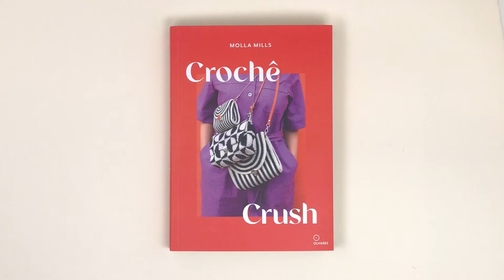Booktrailer - Crochê crush de Molla Mills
Crochê crush de Molla Mills

Sobre o livro: Moda atemporal e praticidade moderna são os pontos de partida para o Crochet Crush da Molla Mills. Os 23 padrões de crochê incluem decoração e acessórios, tornando a estética cotidiana acessível a todos. Os designs foram inspirados nas cores das flores, nos humores dos verões passados, bem como nos bairros do Brooklyn. O tecido compacto e resistente do crochê é mais adequado para coisas de uso intenso, como tapetes e bolsas. Este livro é uma coleção, então você pode combinar padrões e variar as cores ao seu gosto. Em vez de prontas para comprar, Molla incentiva seus leitores a fazer suas próprias peças com materiais de qualidade e aproveitar o processo lento. A mente se acalma assim que o primeiro laço de corrente é feito de crochê

Sobre a autora Molla Mills: estilista finlandesa e tricoteira por vocação, é uma guru do crochê da Ostrobótnia do Sul com agulhas de crochê em vez de dedos. Ela faz crochê onde pode: no ponto de ônibus, na fila do supermercado, no bar, no congresso ... e, além de herdar o talento da mãe e da avó para o crochê, ela conseguiu dar um ar tão maravilhoso moderno para sua arte que seus livros foram publicados em todo o mundo. mollamills.com

Tradução de Cristiane Bertoluci

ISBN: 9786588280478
Páginas: 222
Capa Comum
Loja da Olhares: